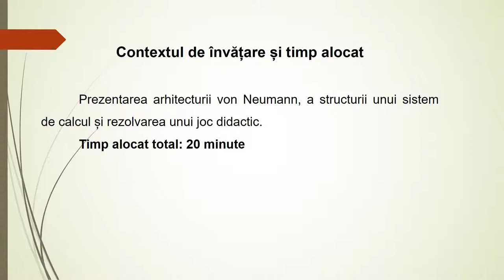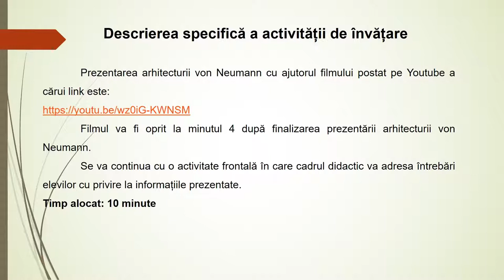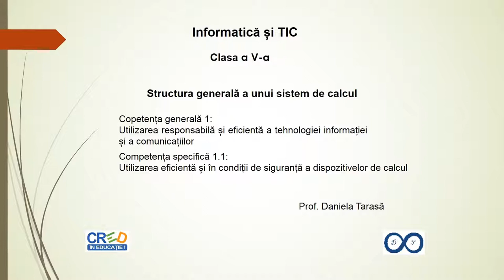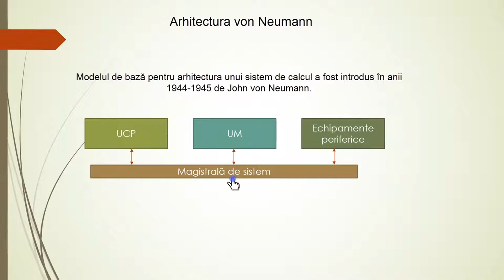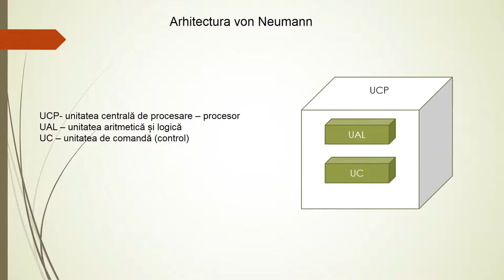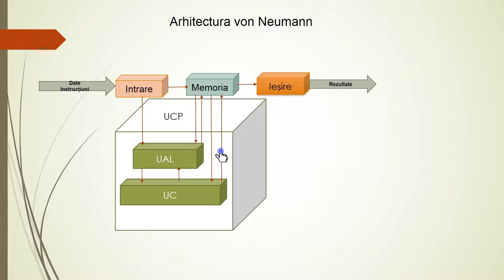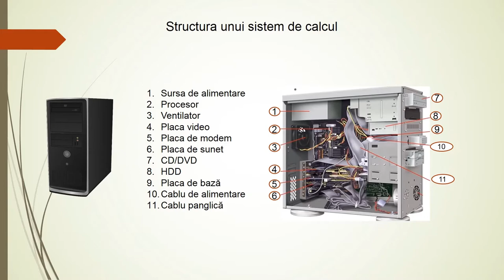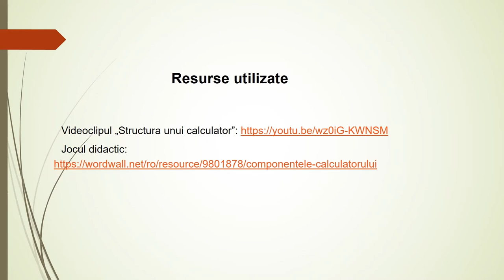Structura generală a unui sistem de calcul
Resursa reprezintă un model de organizare a activității de învățare pentru predarea temei „Structura generală a unui sistem de calcul” și este destinată cadrelor didactie. Această resursă integrează o resursă educațională deschisă postată pe Youtube la adresa